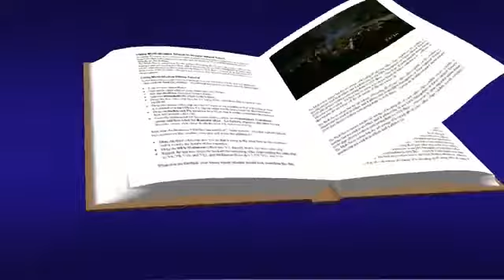Viernes 26 de Noviembre 2021. Reflexión Mons Fabio Martínez Castillo.Evangelio San Lucas 21,29-33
Evangelio De Hoy Viernes 26 de Noviembre  2021. Reflexión Mons Fabio Martínez Castillo.